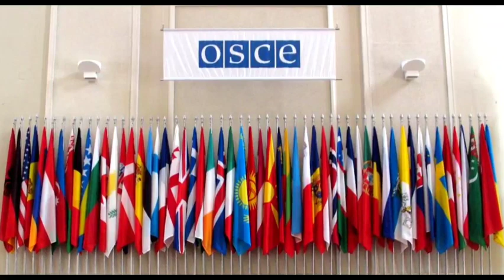Պուտինը Խաչ Քաշեց Հայաստանի Վրա՝ Ողջ ազգը Շոկի մեջ է